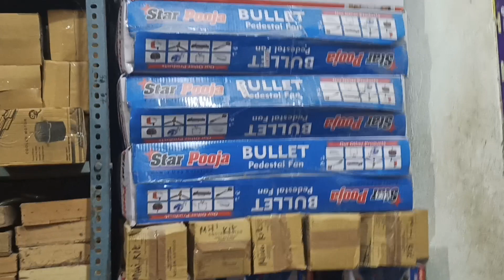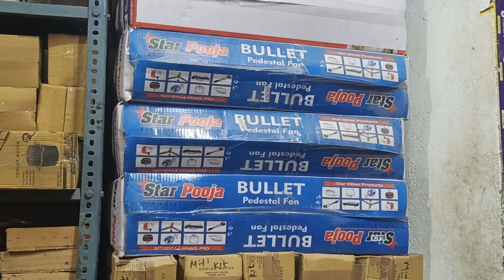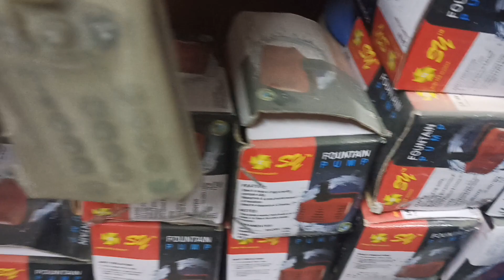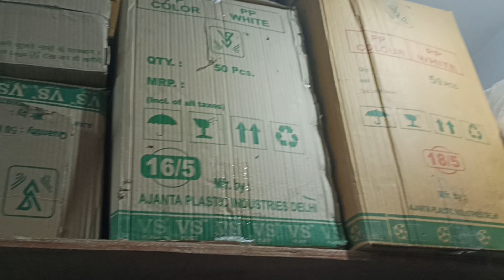गर्मी के सीजन मै सबसे ज्यादा यूज होने वाले आइटम| नए दुकानदार जरूर देखे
sabse jada use hone wale items
naam items sabse use hone wale
garmi mai sabse jada kya sale hota hai
electronic items